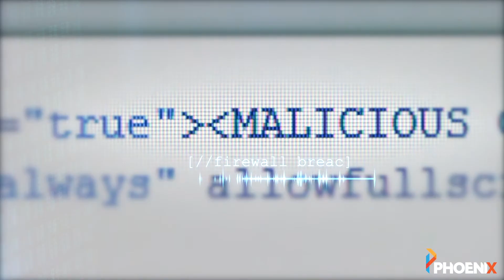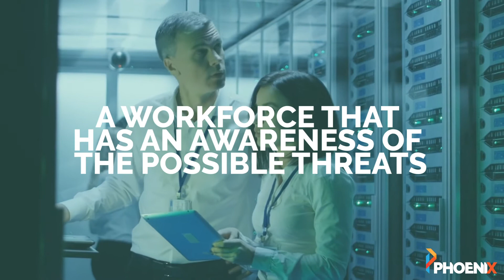Adapt Now & Build for Tomorrow | Cyber Security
When we look at cyber security and governance, not all data is created equal.
As technology becomes ever more prominent, as data becomes more important to the success of businesses - organisations must have robust risk plans, as well as a workforce that has an awareness of the possible threats to that data. Let’s face it – no one wants to be breached.

It's about increasing your organisational resiliency using automated recovery workflows, adaptive analytics, machine learning and a robust toolset for forensics designed to detect, diagnose and accelerate your recovery in the event of an incident.

By looking at cyber security processes and intelligence tools today, you can adapt now and build for tomorrow.